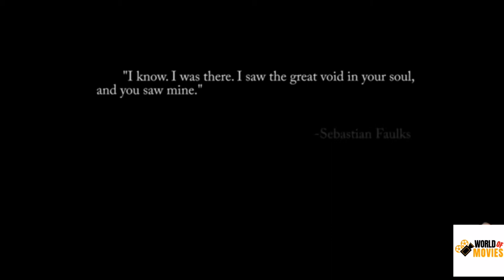WWI SHORT MOVIE 1080HP